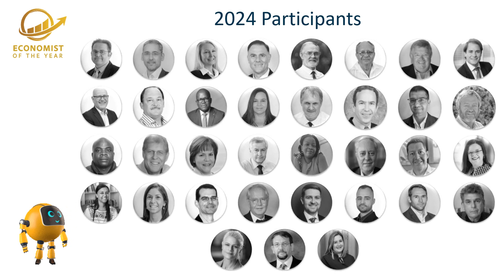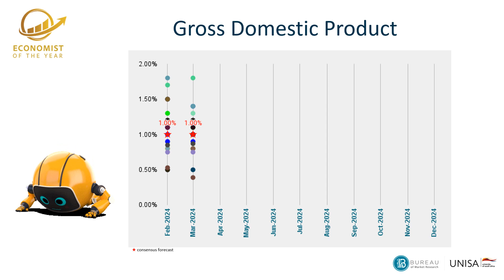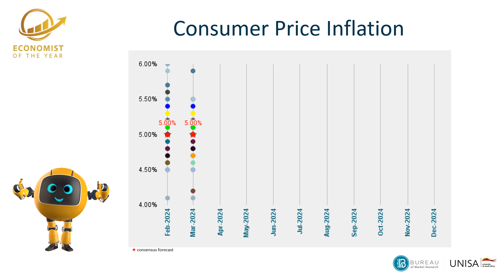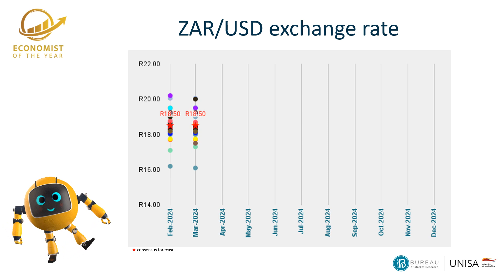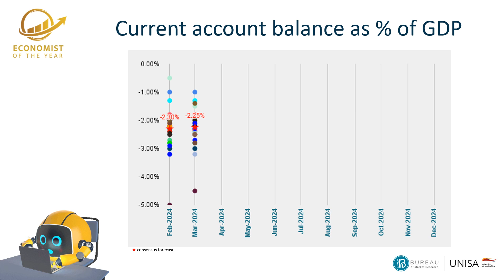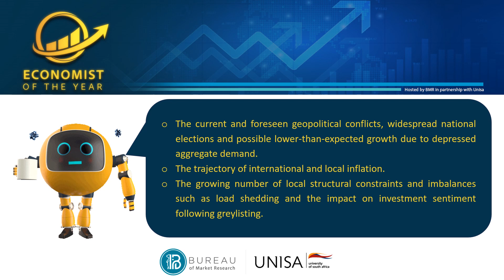Economist of the Year Competition | Kick-off and Economic Outlook for 2024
The year has been filled with continued uncertainty as is evident from the forecasts received so far. The BMR has compiled a short video to showcase the 2024 outlook based on the competition’s February and March forecasts.